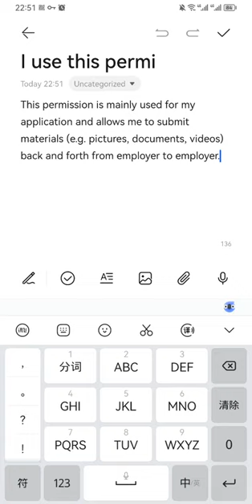REQUEST INSTALL PACKAGES Permission description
This permission is mainly used for my application and allows me to submit materials (e.g. pictures, documents, videos) back and forth from employer to employer.